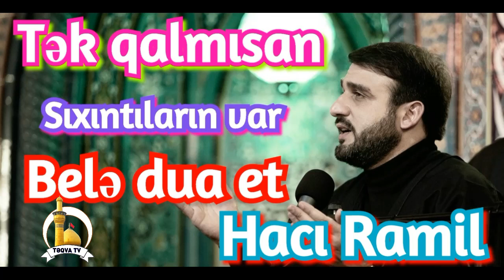Tək qalmısan sıxıntıların var belə dua et Hacı Ramil 2020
Əllahummə səlli əla Muhəmmədin və ali Muhəmməd.Şəcərətin nubuvvə, və məvziir risalə, və muxtələfil məlaikə, və mədinil ilmi, və əhli beytil vəhyi.

Əllahummə səlli əla Muhəmmədin və ali Muhəmməd. Əl fulkil cariə fil lucəcil ğamirə yəmənu mən rəkibəha və yəğrəqu mən tərəkəha əl mutəqəddimu ləhum mariqun vəl mutəəxxiru ənhum zahiqun vəllazimu ləhum la hiqun.

Əllahummə səlli əla Muhəmmədin və ali Muhəmməd. Əlkəhfil həsin vəl ğiyasil muztərril mustəkin və məlcəil haribin və ismətil mutəsimin.

Əllahummə səlli əla Muhəmmədin və ali Muhəmməd. Səlatən kəsirətən təkunu ləhum rizən və li həqqi Muhəmmədin və ali Muhəmməd ədaən və qəzaən bi həvli minkə və quvvətin ya rəbbəl almin.

Əllahummə səlli əla Muhəmmədin və ali Muhəmməd əttəyyibinəl əbraril əxyaril ləzinə əvcəbətə huquqəhum və fərəztə taətəhum və vilayətəhum.

Əllahummə səlli əla Muhəmmədin və ali Muhəmməd vəmur qəlbi bi taətikə və la tuxzini bi məsiyətikə vərzuqni bi muvasatə mən qəttərtə ələyhi min rizqikə bima vəssətə ələyyə min fəzlikə və nəşərtə ələyyə min ədlikə və əhyəytəni təhtə zillikə.

Və haza şəhru nəbiyyikə səyyidi rusulikə şəbanal ləzi həfəftəhu minkə birrəhməti vərrizvanil ləzi kanə rəsulul lahi səllallahu ələyhi və alihi yədəbu fi siyamihi və qiyamihi fi ləyalihi və əyyamihi buxuən ləkə fi ikramihi və izamihi ila məhəlli himamihi.

Əllahummə fə əinna ələl istinani bi sunnətihi fihi və nəyliş şəfaəti lədəyhi. Əllahummə vəcəlhu li şəfiən muşəffəən və təriqən iləykə məhyəən vəcəlni ləhu muttəbiən hətta əlqakə yəuməl qiyaməti ənni raziyən və ən zunubi ğaziyən qəd əvcəbtə li minkər rəhmətə vər rizvanə və ənzəltəni darəl qərari və məhəlləl əxyari. Hacı# Şahin# Hacı# Ramil#2020#yeni#